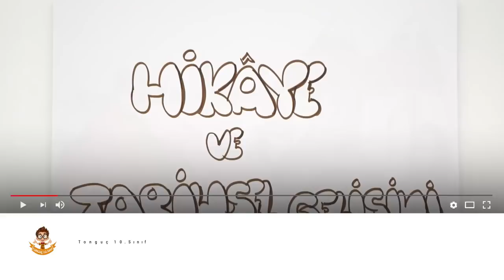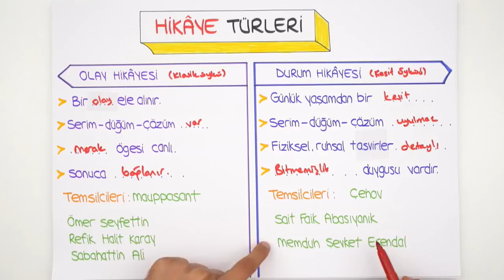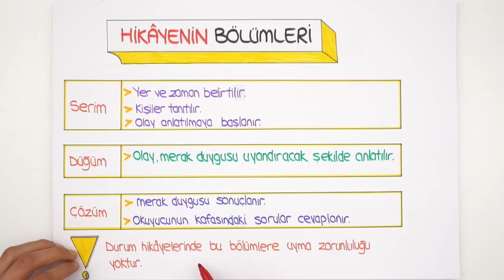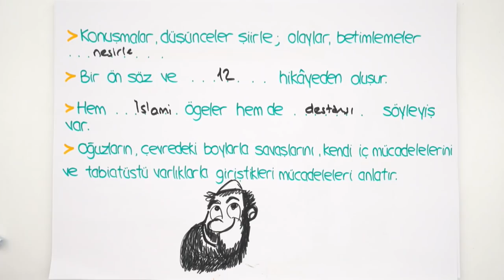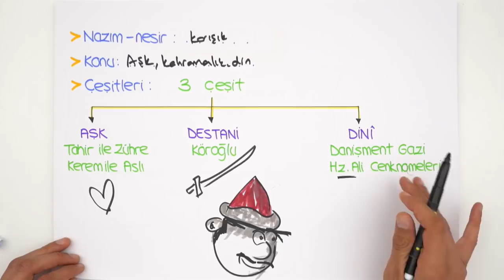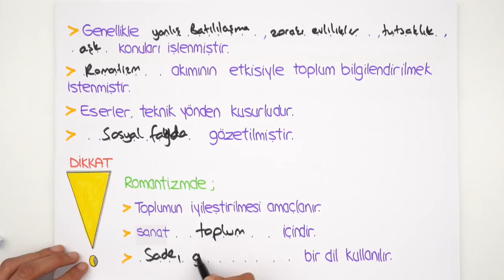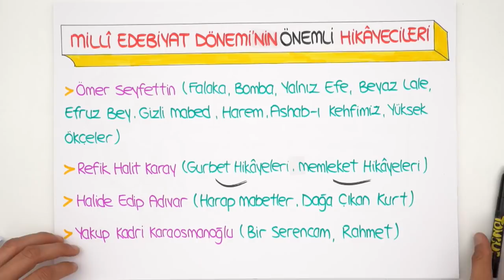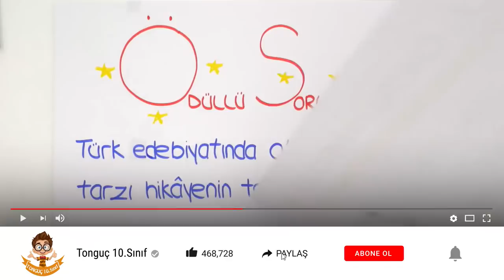10. Sınıf Edebiyat | Hikaye ve Tarihsel Gelişimi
10. Sınıf ekim ayı programını indirmek için buraya tıklayabilirsin
10.sınıflar! Edebiyat dersinde "Hikaye ve Tarihsel Gelişimi" konusunu yeni nesil sorular ve püf noktaları ile beraber sana bu videoda öğretiyoruz. Sakın kaçırma!😊